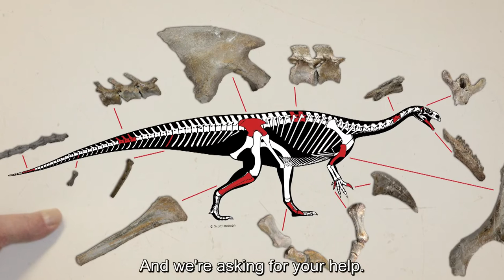Join the Plateoteam